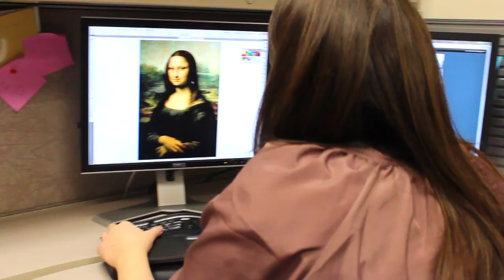ICAT Team Intro @ BYU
ICAT is a new initiative by BYU (from Student Academic & Advisement Services) to help communicate, assess and train the many administrative services to its employees and the general public.